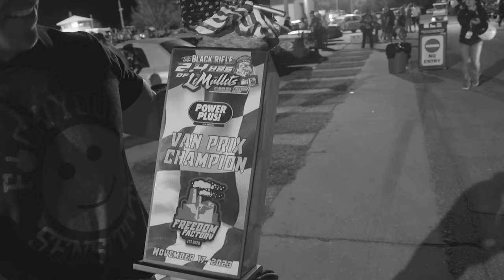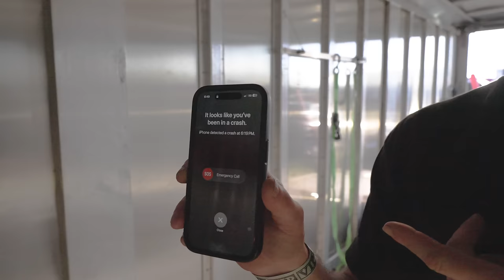Black Hawks and Van Jumps at the Freedom 500!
Travis Pastrana with Jim York, Stripper Josh, Gray Leadbetter, Gregg Duff, Banks Hovey, and Troy Smallz head out to Bradenton, FL to the Freedom Factory for a night Van Prix racing/jumping and Crown Vic racing at this year's Summit Racing Freedom 500.

Stakes are high as the drivers list includes the likes of JH Diesel, Bj Baldwin, Heavy D, Tanner Faust, Tim Kennedy and Cleetus McFarland himself. The icing on the cake the winner takes home a brand new helicopter!

The Freedom 500

Follow for more shenanigans!